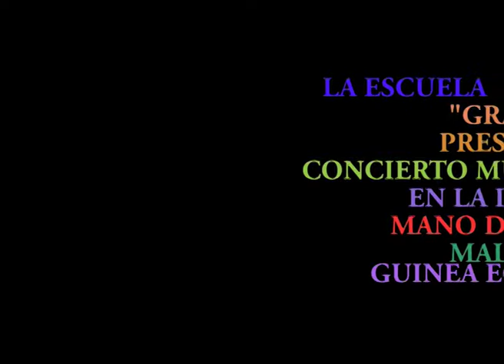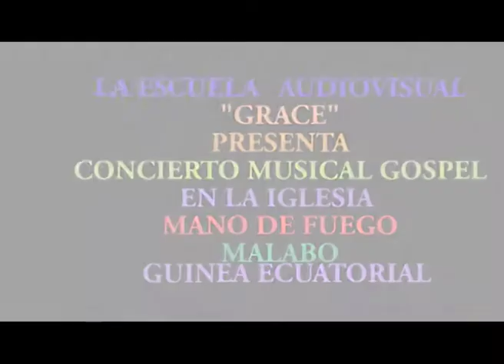SEBEN IGLESIA MANO DE FUEGO